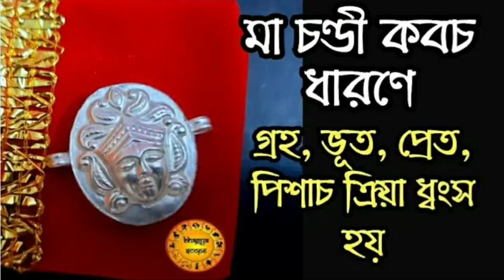দেবী কবচ ধারণ করলে | গুপ্ত শত্রু নাশ হয় | জাদুটোনা নষ্ট হয় | জীবনে সফলতা আসবেই